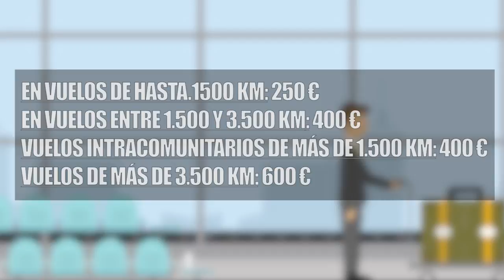¿Qué hacer si tu vuelo se cancela?